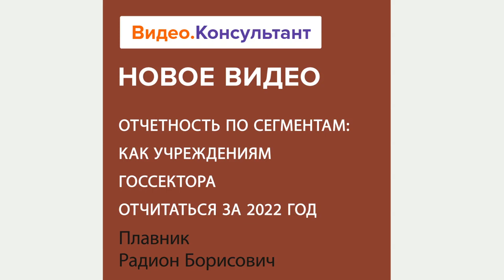Смотрите на Видео.Консультант семинар «Отчетность по сегментам: как госсектору отчитаться за 2022»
С 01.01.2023 учреждениям госсектора необходимо раскрывать в годовой консолидированной отчетности показатели по сегментам. Лектор разъяснит, кто сдает отчетность по сегментам, какие сегменты выделяют и какую информацию в них следует включить по правилам нового стандарта.
Лектор – Плавник Радион Борисович, главный эксперт по бюджетному учету Международного института сертифицированных бухгалтеров и финансовых менеджеров, аттестованный преподаватель ИПБ России, член Палаты налоговых консультантов России.